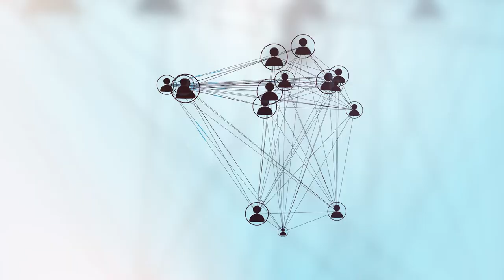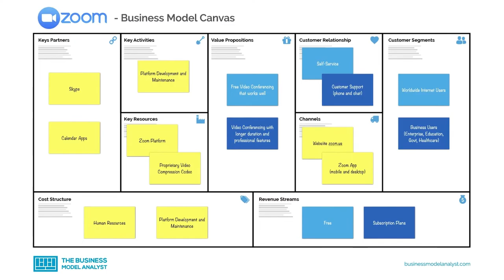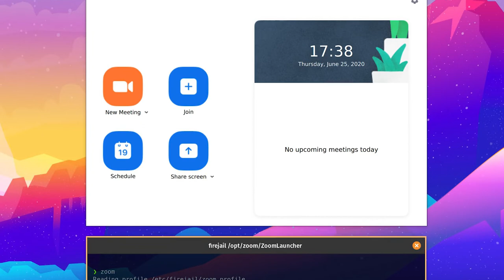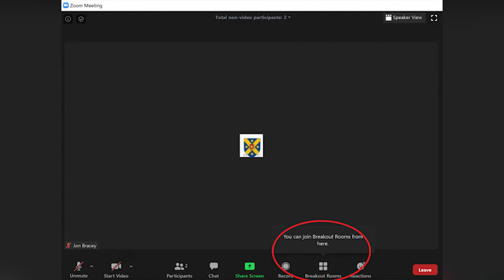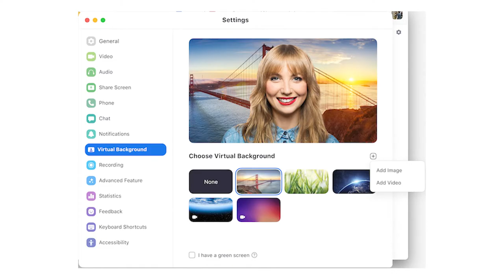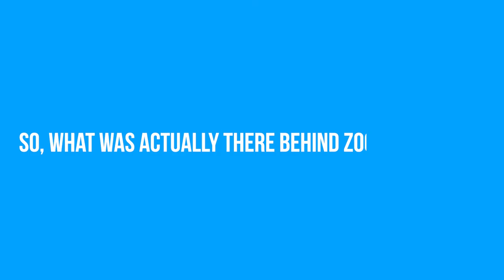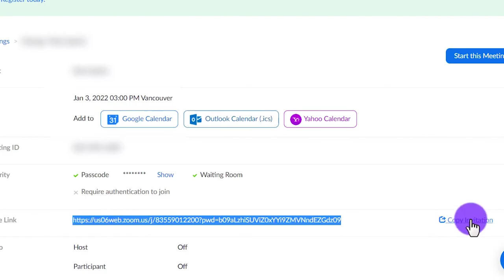The UNTOLD Story of Zoom Founder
Discover the incredible success story of Eric Yuan, the man behind the multi-billion dollar company, Zoom. In 1995, Eric faced rejection when applying for a US visa, but his determination led him to apply eight more times before finally being granted entry. Join us as we explore how this former Cisco employee revolutionized the video conferencing industry, challenging tech giants like Google and Microsoft. From his early days at WebEx to the founding of Zoom, Eric's journey is one of perseverance and innovation. Learn how Zoom's user-friendly interface, high-quality audio and video, and unique features propelled its rapid growth, attracting millions of users worldwide. We'll also delve into the challenges Zoom faced, including the infamous Zoombombing incidents. Eric's passion for creating the best web-conferencing product, coupled with his relentless pursuit of improvement, has inspired entrepreneurs around the globe. Witness the power of determination and innovation as we delve into the story of Zoom, a true game-changer in the world of video conferencing.

Watch these other cool videos about Zoom as well:

HOW TO USE ZOOM MOBILE APP ON YOUR PHONE | Step By Step Tutorial For Beginners (ANDROID & IOS)